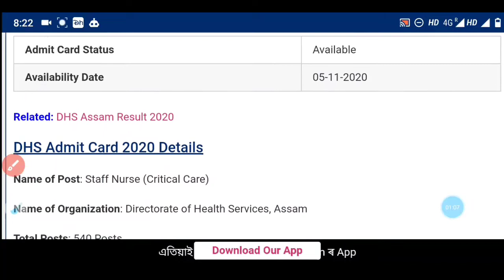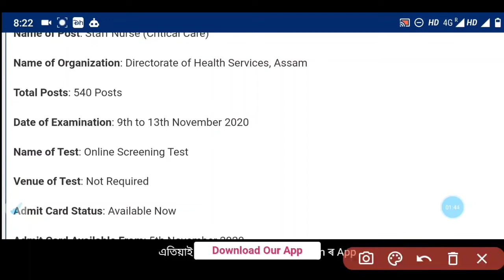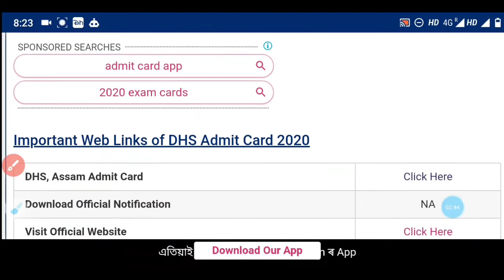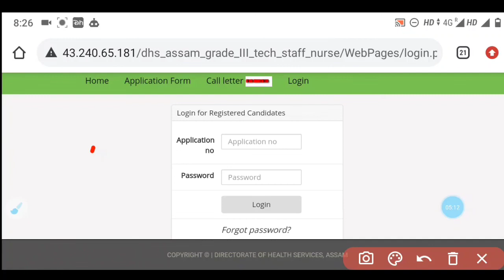DHS Download admit card // Download কৰিবলৈ Problem হৈছে নেকি? Directorate of health service Assam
Admit card download link dhs_assam_grade_III_tech_staff_nurse

Information 4.

🙏Follow me🙏

♡ directorate of health service Assam
♡ Assam govt job
♡ Sarkari sakori asom
♡ Assam government job 2020
♡ Assam job video
♡ DHS admit card download
♡ Assam govt job online
♡ Assam govt job HSLC pass
♡ 12th pass job Assam
♡ Assam sarkari Naukri
♡ DHS Assam 540 post admit card
♡ 540 post admit card
♡ Assam govt admit card
♡ Graduate pass admit card
♡ DHs download link admit card
♡ dhs download admit card problem
♡ private job
♡ private job Assam
♡ private job guwahati
♡ private job all Assam
♡ private job 10th pass
♡ 12th pass job salary 15000
♡ private job 10th pass with salary 12000
♡ job job job job
♡ Job apps
♡ job Assam apps
♡ Assam job video
♡ Assam private job 10th pass
♡ guwahati job news
♡ job apply
♡ Assam job apply video
♡ Assam job
♡ Assam government job
♡ India Today job news
♡ Assam today job news
♡ Assam job news videos
♡ Assam job news 10th pass
♡ Staff nurse post admit card
♡ staff nurse post 540 Admit Card download
♡ dhs download admit card
♡ peon chowkidar driver post Assam
♡ 8th pass peon post
♡ 8th pass chowkidar post assam
♡ 8th pass driver post
♡ Assam video
♡ Assam job news daily
♡ online job news Assam
♡ peon post online assam
♡ Job video assam
♡ private job video in Assam
♡ Assam govt 540 post Assam
♡ Sahayak Assam video
♡ Download admit card 540 post
♡ dhs Assam